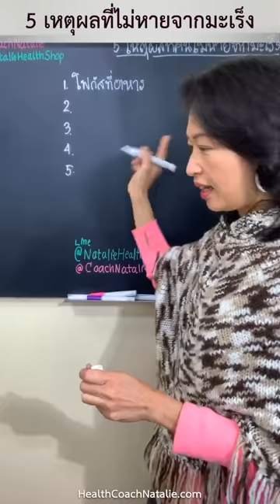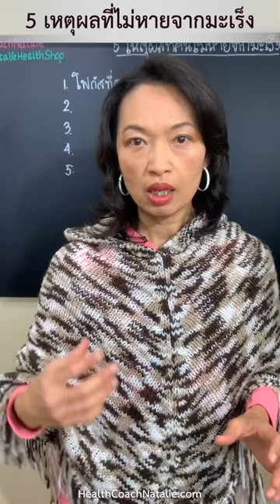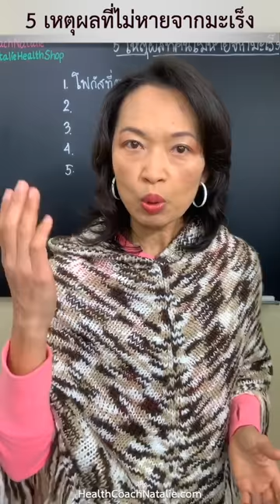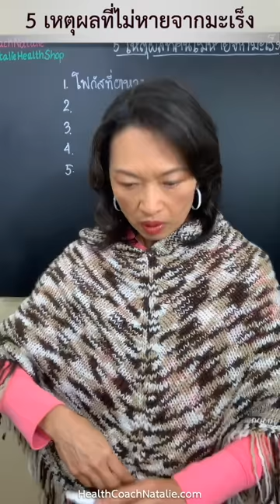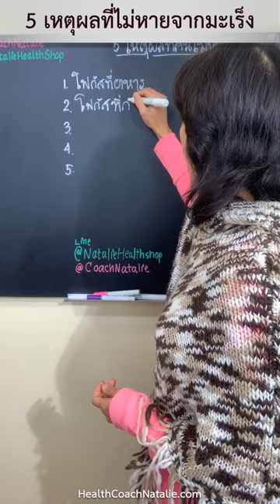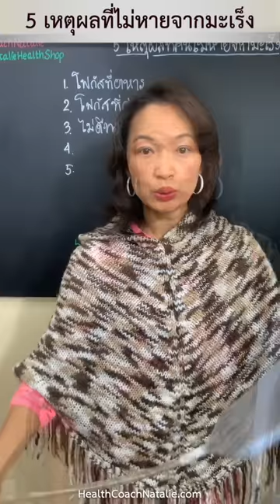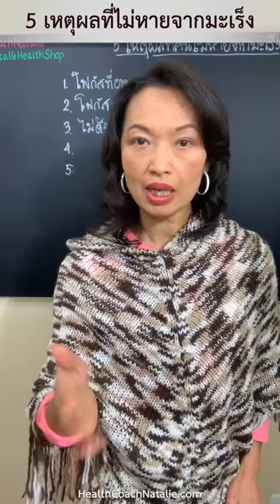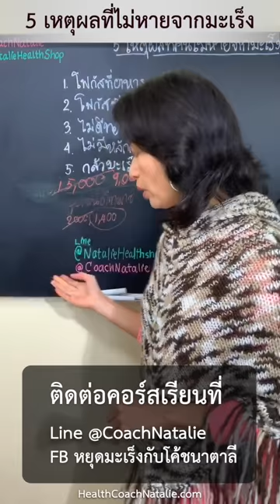5 เหตุผลที่คนไม่หายจากมะเs็ง